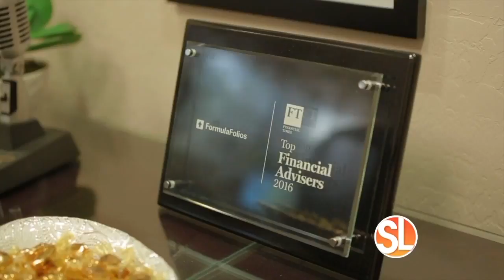Learn how Acute Wealth Advisors can help you understand how retirement and medicare work together